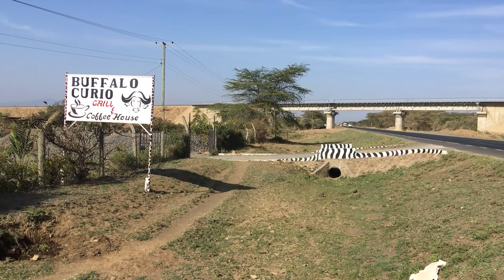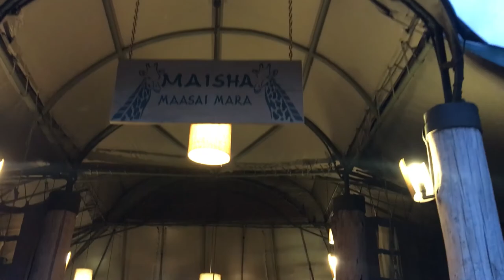MARA MAISHA CAMP - FAM TRIP 2022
Situated 4.5 KM from Talek Gate